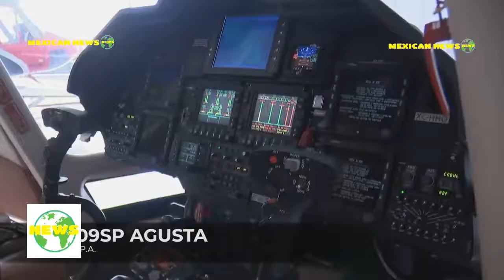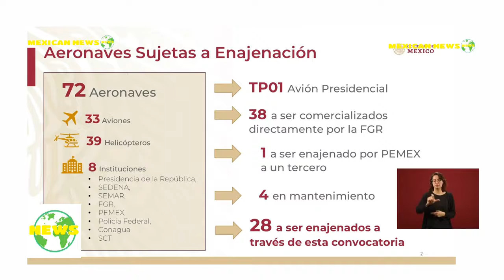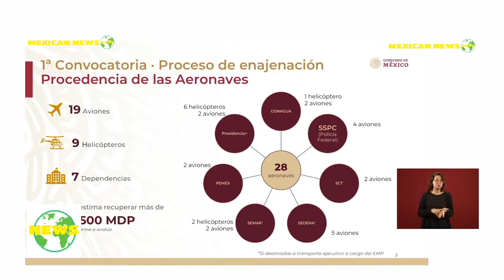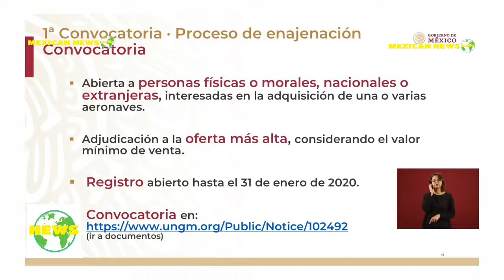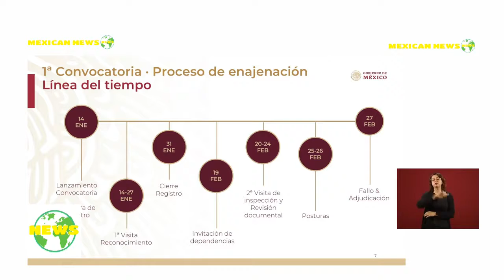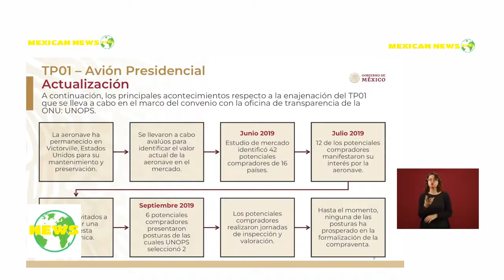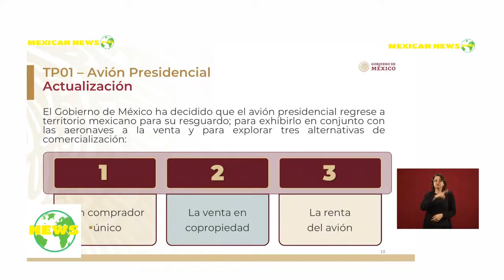GOBIERNO FEDERAL ANUNCIA SUBASTA DE 72 AERONAVES OFICIALES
Estos aviones de lujo que nada tiene que ver con la realidad que existe en nuestro país. Eso es un reflejo de cómo había dos mundos, el mundo del pueblo y el mundo de los gobernantes, mientras la gente no tenía ni para satisfacer sus necesidades básicas y los funcionarios con dinero del pueblo"